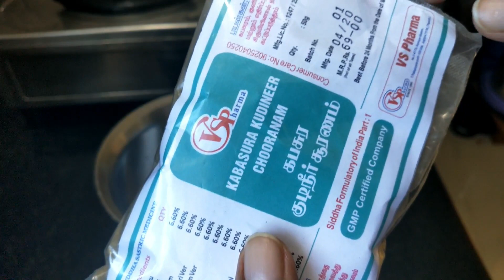Kabasura kudineer / kabasura kudineer seivathu eppadi in tamil / Immunity drink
In this video i have shared how to prepare kabasura kudineer in tamil.